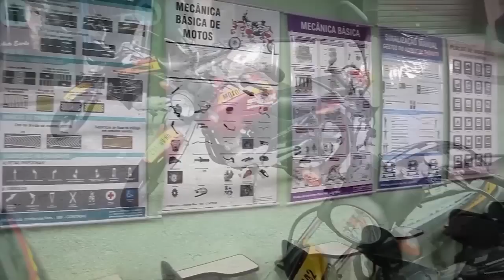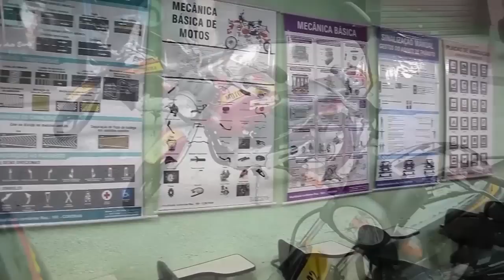Mário Moraes, cantando e contando tudo sobre sua trajetória no Programa Panorama Rio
Panorama Rio um programa feito com você e pra você todo sábado as 8:00 na TVC Rio canal 6 da Net.